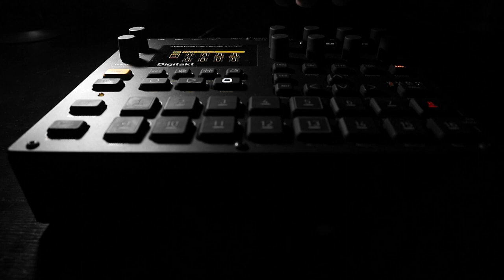Jamuary2023 - Day 31 - Elektron Digitakt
Well. Here we are then. It's weird how over the course of the month that the pieces naturally progressed in a way that felt (to me at least) like there was a thread to the whole project. There were pieces which built to a climax over a few days and some quiet moments of respite between them; moments of dystopian soundscapes (quite a lot of them if I'm being honest), but some islands of hope dotted among them.

Early in the month most of that progression was more about how I was feeling as time went on, what felt right on each night, but the last week and a bit was more of a conscious effort and I've known "how it's going to end" for quite some time - like this.

I'm going to talk about this month in a video soon - it has been tough but I've learned some important lessons. Tonight I'm feeling a three-way mixture of emotions. First - relief that I will be reclaiming my evenings. Next - some sadness that I'm at the end of this project that gave concrete purpose to all of my free time this month. Finally - I'm feeling proud of my output this month; I know this music is of niche appeal, but there's nothing I released this month that I regret putting out, so yeah, I'm going to allow myself to feel proud of this.

The full collection of pieces, along with project files, patches etc. will be going up on my bandcamp on Friday

Anyway, back to overly long tutorial videos shortly. See you then.